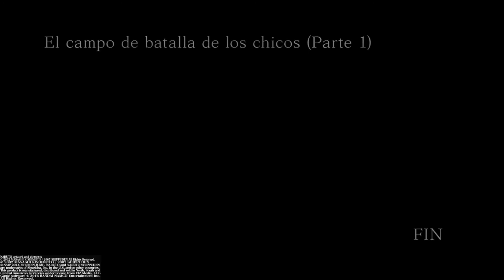Naruto Shippuden Ultimate Ninja Storm 4 Parte 1-3